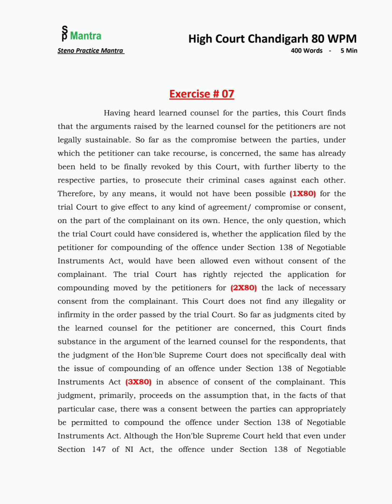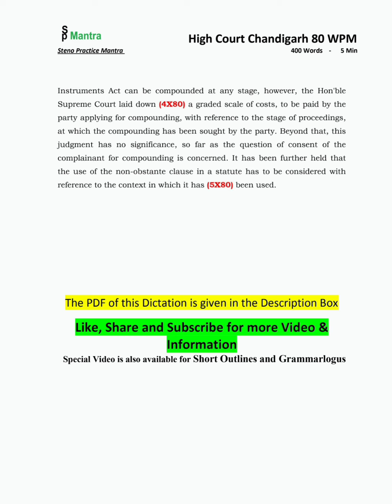80 wpm | 400 word | High Court Chandigarh | Exercise #07 | Subordinate Court Steno | Dictation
PDF
Free 🆓🆓🆓